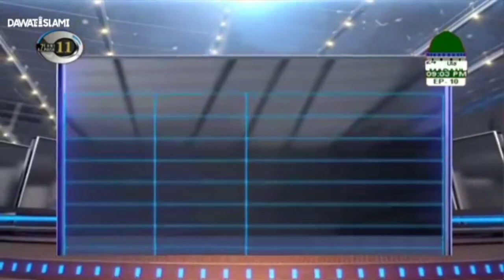Zaban-o-Bayan | Zehni Azmaish Season 11 Ep#10 | زبان و بیان